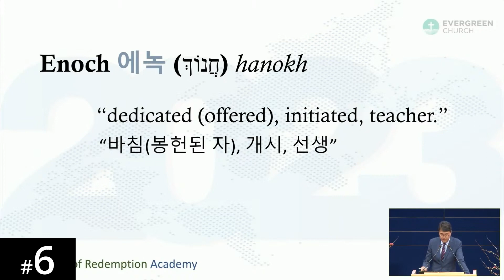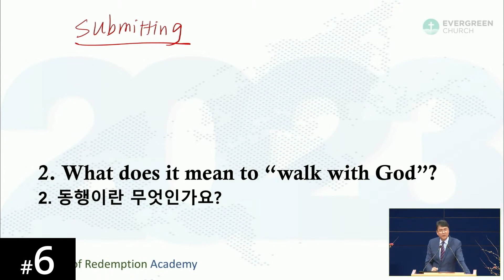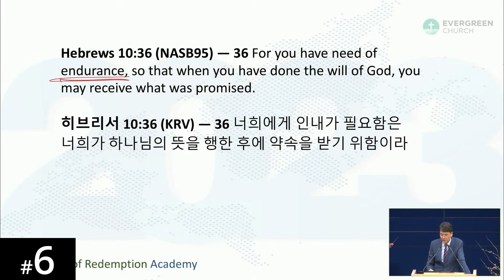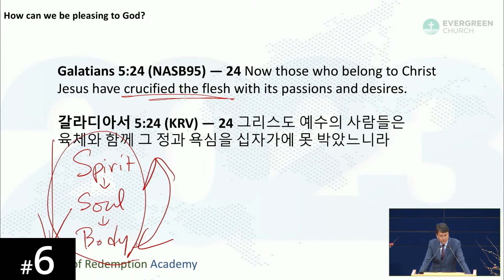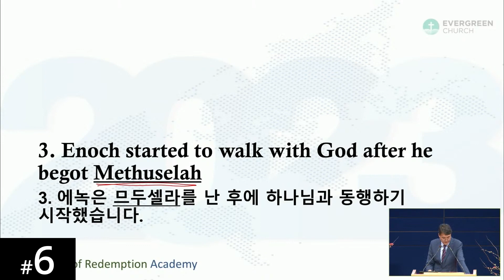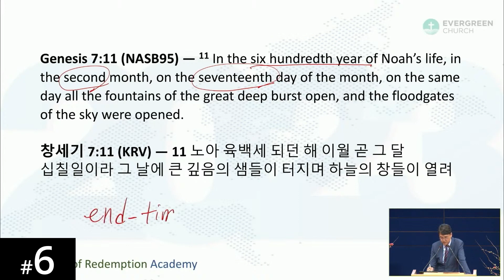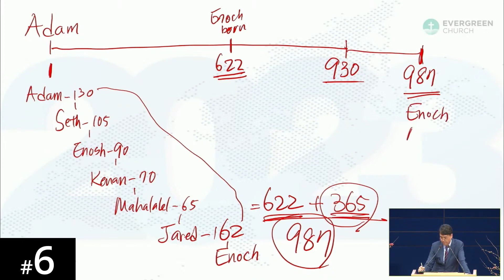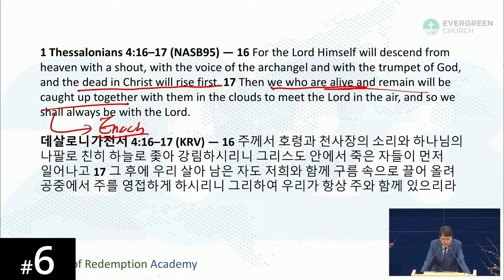[Cebuano] HORA120 Lecture 6